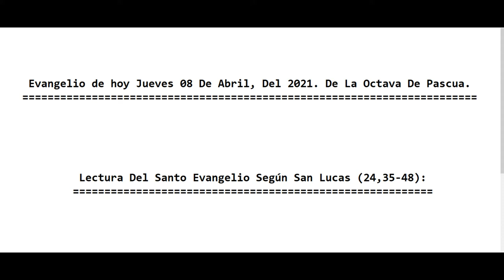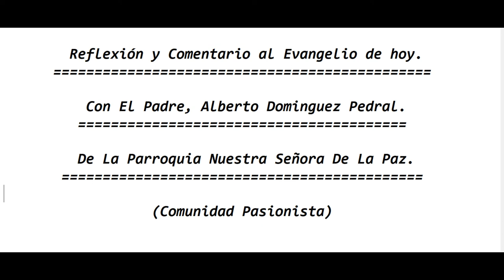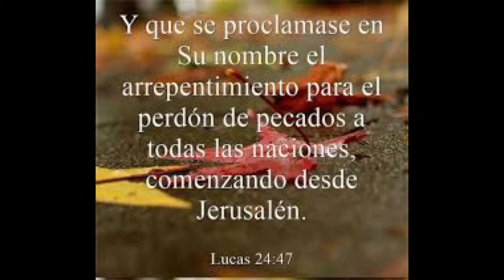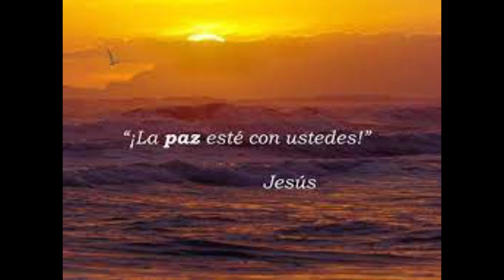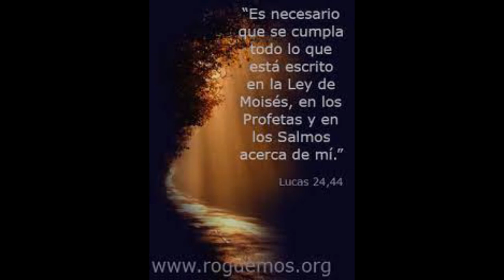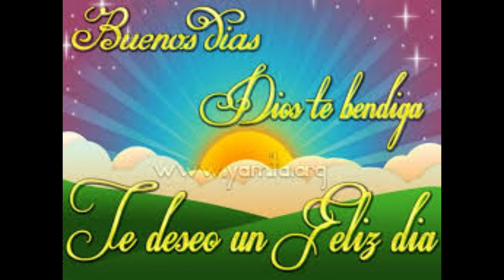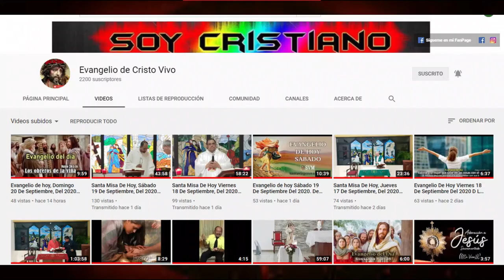Evangelio de hoy Jueves 08 De Abril, Del 2021. De La Octava De Pascua. Con El Padre Alberto.